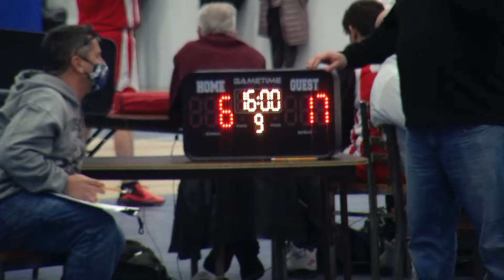Corona Season Game 11 Part 4